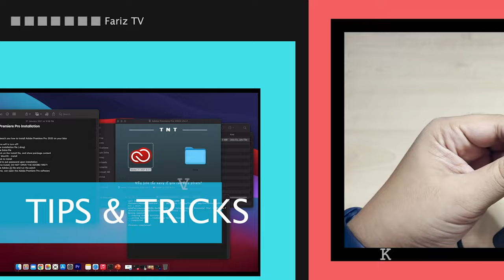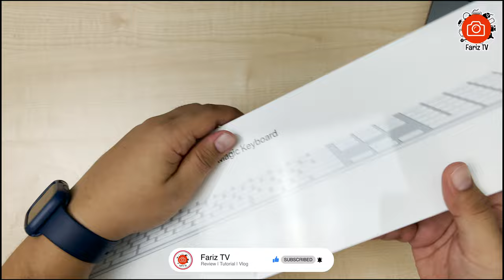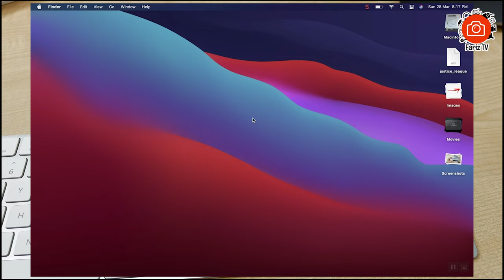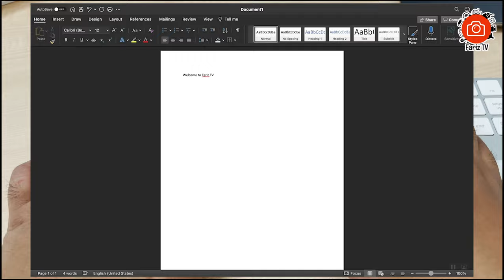Apple Magic Keyboard - Unboxing and Setup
Hi Guys

In this video I will share the unboxing experience for Apple Magic Keyboard and how to setup with Mac